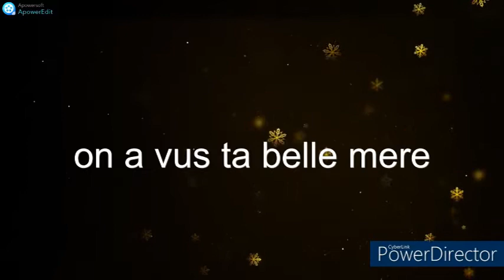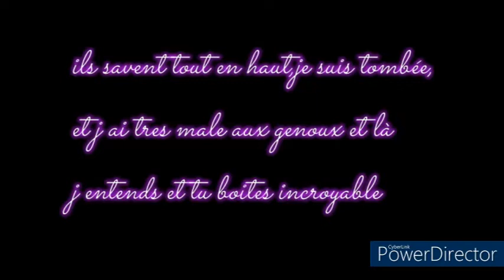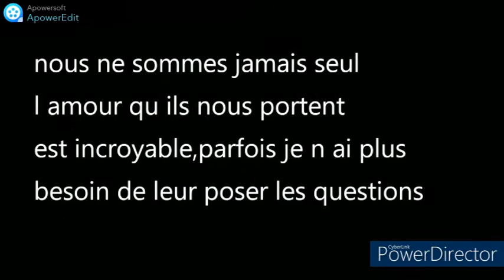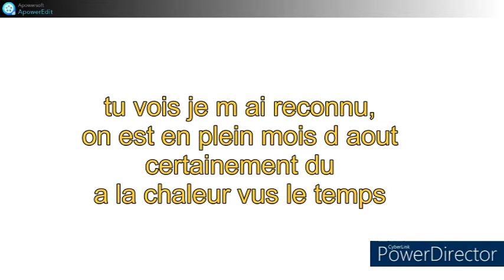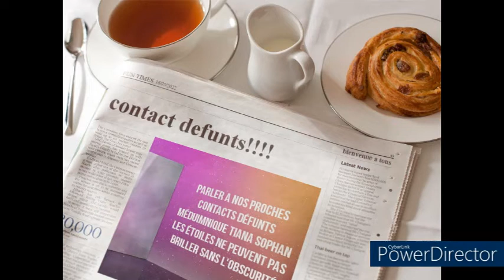tci pve, début c'est surprenant et une pointe de frayeur quant on s'y attend pas💔💔💔💔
«D’une certaine manière, Edison est devenu le père spirituel des représentants de la transcommunication instrumentale, ceux qui grâce aux machines pensent pouvoir capter des voix de l’au-delà. Sans le vouloir, il a initié une pratique